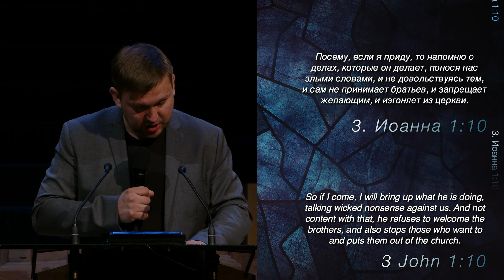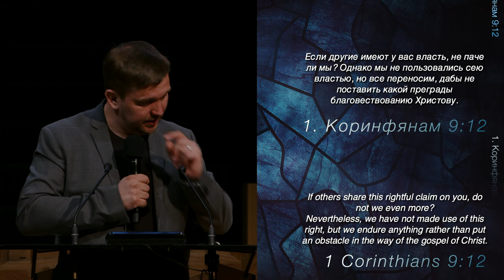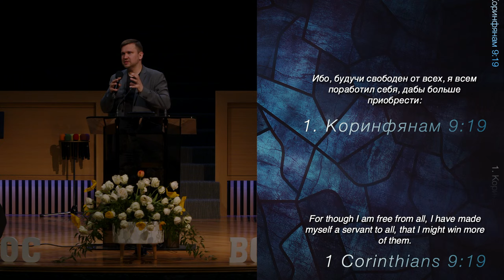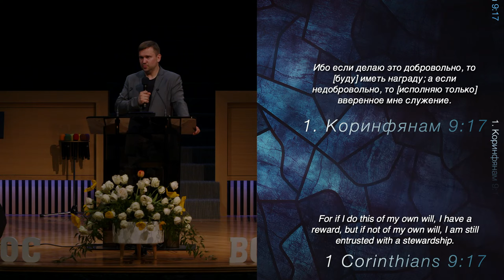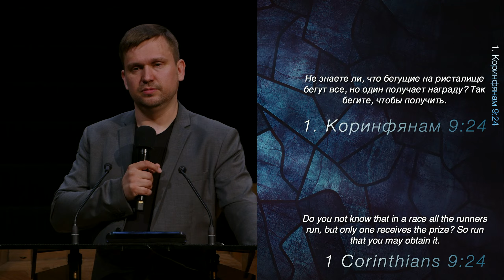1. Коринфянам 9 - Разбор Слова - Игнат Доценко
10 Апреля 2024 - Молитвенное Служение